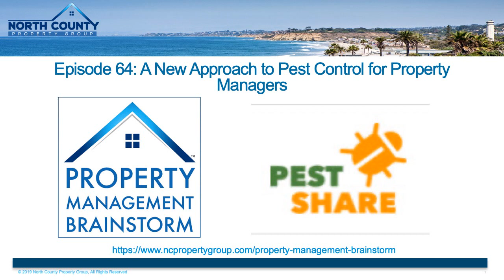Episode 64: A New Approach to Pest Control for Property Managers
Pest control in rental properties is a challenging topic for any property management company. Treating for ants, termites, mice and other unruly pests is likely to come up in almost any residential property. And determining who is responsible for treating a rental property for pests can also be a sensitive topic. Is it the tenant's responsibility that a property may have a huge ant problem, or is it a severe problem that existed prior to move in and therefore may be the responsibility of the landlord?

With Bob as a guest on this episode of Property Management Brainstorm is Tom Clements of PestShare, a company with a new approach to pest control with the goal of happier tenants and property owner savings. Have a listen to learn a lot about the importance of pest control and this new concept for property managers.

Topics Covered

[2:15] Tom Clements tells us about himself and the concept of PestShare.

[3:00] The importance pest control when it comes to rental property care and maintenance.

[4:15] When a pest issue emerges, get it reported and treated quickly.

[9:20] Different pests may be specific to certain geographical areas and climates.

[11:00] Are chemicals used in pest control safe and should property managers be concerned about tenant safety?

[20:00] The importance of professional pest treatment within guidelines of state and local laws and ordinance.

[21:10] The value proposition of PestShare and the power of numbers.

[23:00] Tom explain the process and how it works for reporting and treating pest problems through PestShare.

[29:30] We here last comments from Tom about including PestShare in a property manager's Resident Benefist Package and a special program PestShare offers to NARPM members.

This episode is always available for listening, sharing, or download at Property Management Brainstorm.